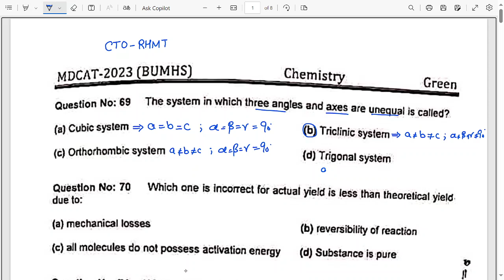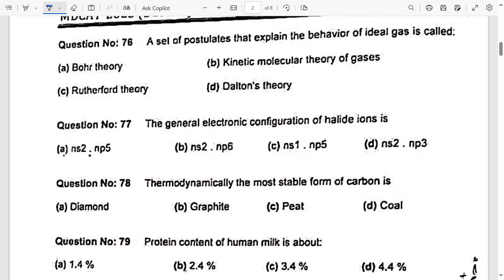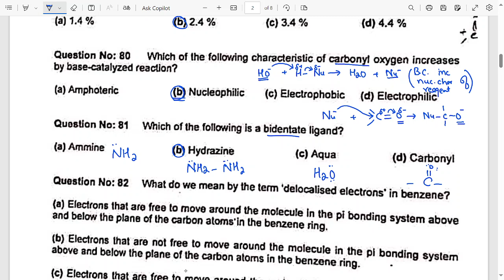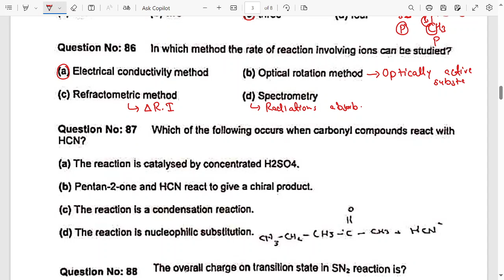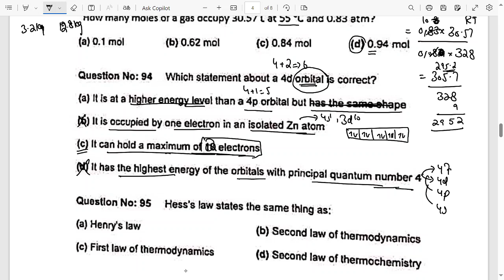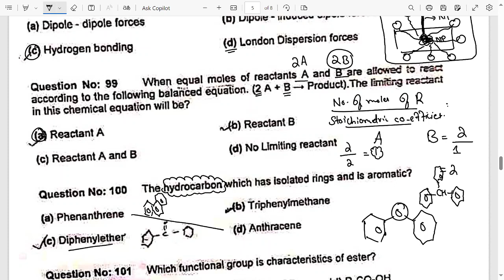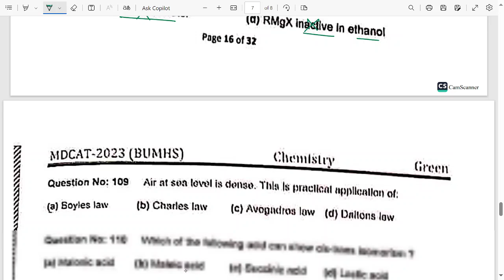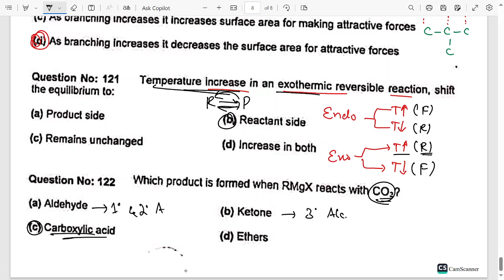BUMHS Past Paper 2023 | Chemistry | MDCAT Past Paper | SZAMBU Past Paper | Most Repeated Questions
In this video, I have discussed the BUMHS Chemistry portion 2023 with detailed solution